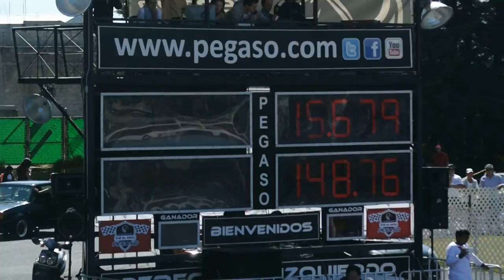Subaru WRX vs Volvo C30. Arrancones Pegaso, febrero 8 2015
Subaru Impreza WRX vs Volvo C30. Arrancones Pegaso, febrero 8 2015